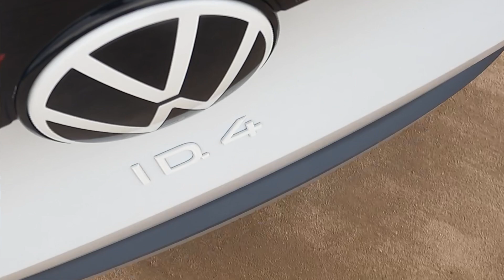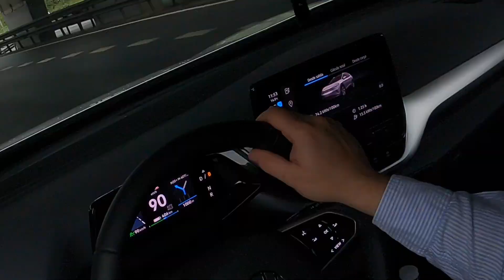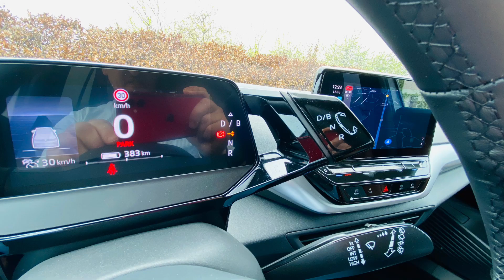Volkswagen id 4 Español , Volkswagen id 4 , volkswagen id 4 test drive , Volkswagen id4 prueba 2021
La tienda del vehículo eléctrico.

Equipo de grabación:
Camaras: DJI Osmo Pocket
Canon PowerShot G7 X Mark II
Canon 60D
Grabadora audio Zoom H1N
Micrófono de corbata Boya BY-M1
Sony ECMCS3.CE7

Accesorios: Objetivo Canon 50mm 1.8F

Puedes hacer:
1/ Código de referido para obtener Supercarga ilimitada gratuita en un Model S o Model X nuevo.
2/ Conduzca un camión Semi eléctrico Un ganador a la semana podrá conducir un enorme camión Semi eléctrico en nuestro circuito de pruebas. Habrá premios adicionales y trofeos para los que consigan los mejores tiempos.

Recording equipment:
2 / Drive a semi-electric truck One winner a week can drive a huge semi-electric truck on our test circuit. There will be additional prizes and trophies for those who get the best times. Every friend who subscribes to our newsletter through his recommendation link will get an entry.
Audio peugeot e 2008 autonotizen peugeot 2008 electric peugeot e-2008